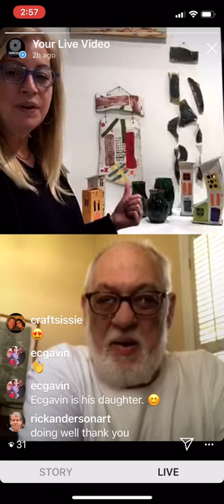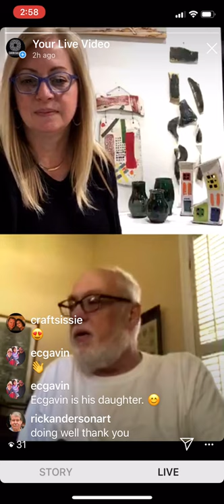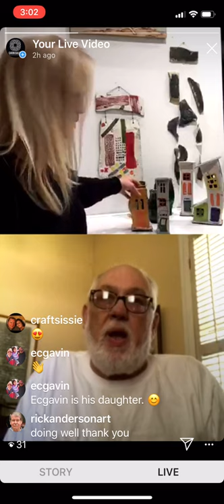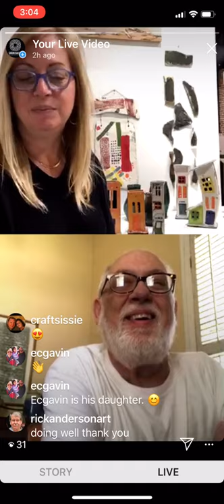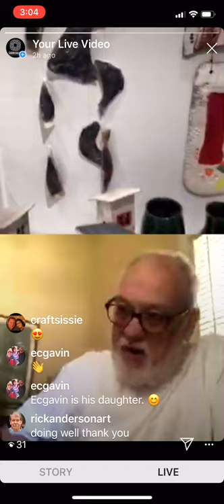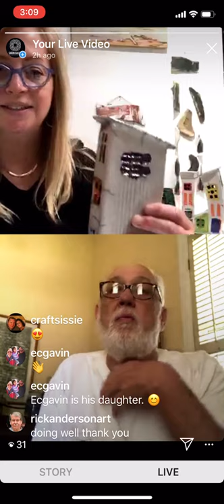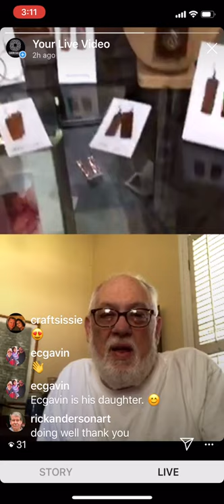Interview with Pat Gavin.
Hear all about Pat’s life as a ceramist.